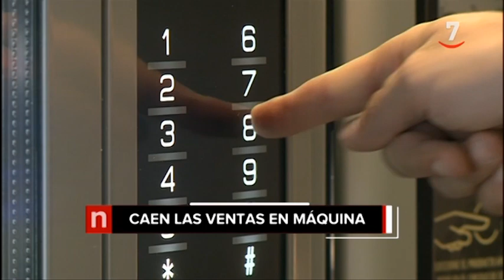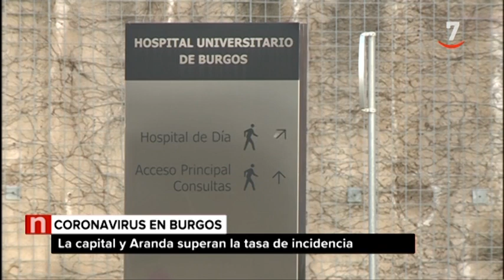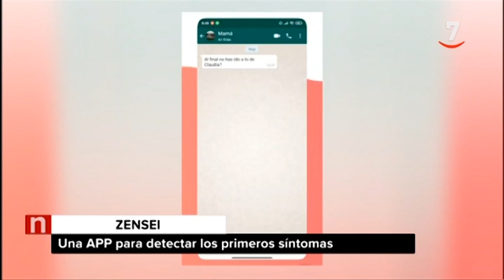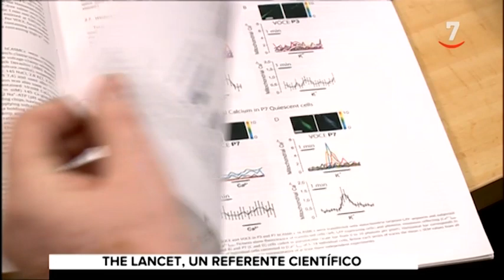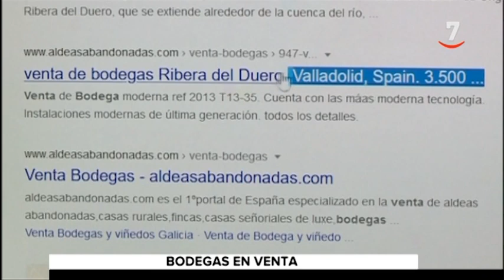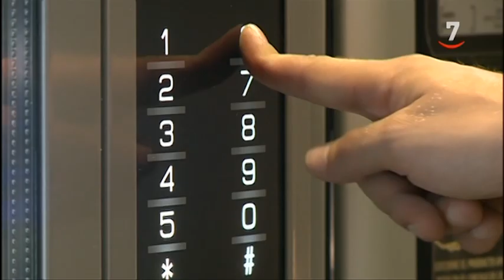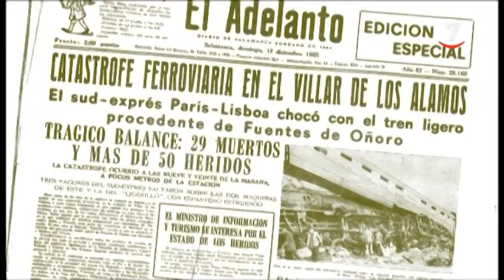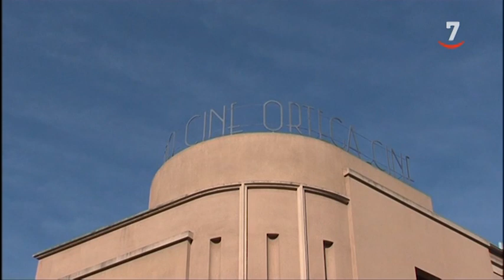CyLTV Noticias 14.30 horas (18/10/2020)